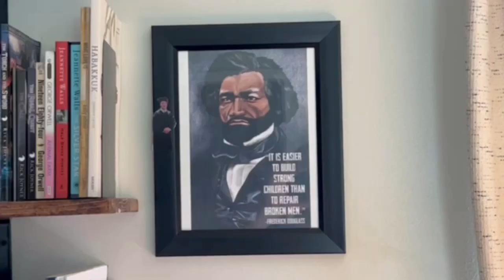POETRY ~ from the Author's Pen [ enjoy this originalpoetry ❗] -- (I do not own the rights = music)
Thank you for spending some time working and studying with me!

Readings From:

"Crazy Times";
"Burning";
"Heart Idols" and;
"33 Years"
All original works by author of this channel, Joshua Curtis, © 2023, all rights reserved.

2. Video by Anastasia Shuraeva
3. Video by Karolina Grabowska
5. Video by Artur Szczubelek
6. Video by Edy Varde
7. Video by Arnav Kainthola
9. Video by Get Lost Mike
10. Video by Altea Alessandroni
11. Video by Ilya Klimenko
12. Video by Tima Miroshnichenko
13. Video by Curtis Adams
14. Photo by Jesse Zheng
18. Video by Ricky Esquivel
19. Video by Zuzanna Musial

Songs ::

1. DO NOT OWN RIGHTS TO THIS SONG: "Yeshua" by Holy Drill
2. "Jazzy Banger", Music by Joystock

Thank you for sharing your time. Blessings!